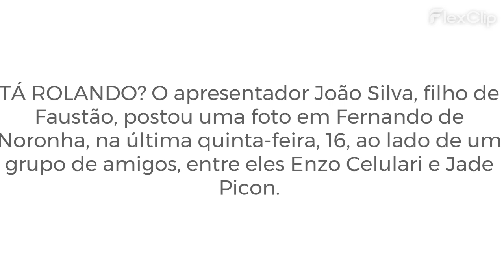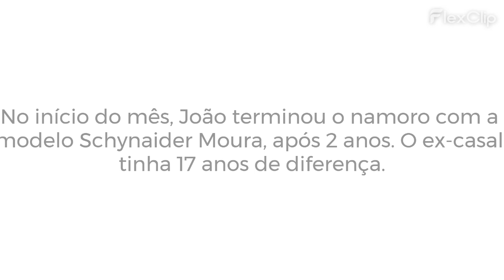FÃS SUSPEITAM DE ROMANCE APÓS JOÃO SILVA POSTAR FOTO COM AMIGOS E JADE PICON